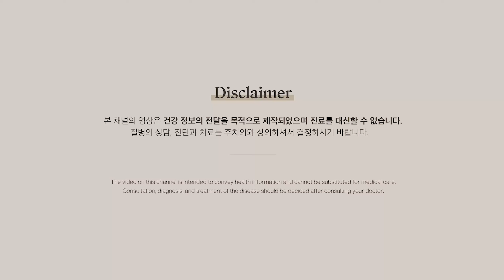늦게 먹으면 잠이 안 오는 영양제는? 오전에 드셔야 하는 이유!